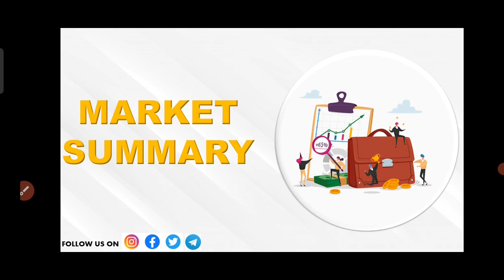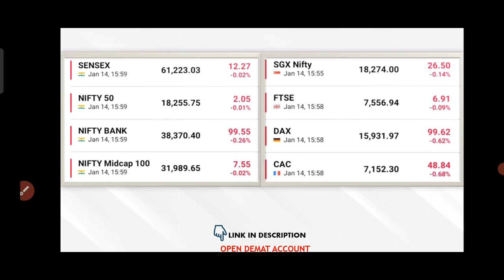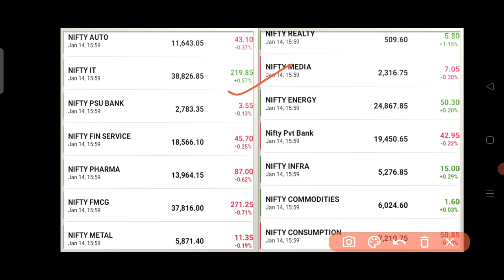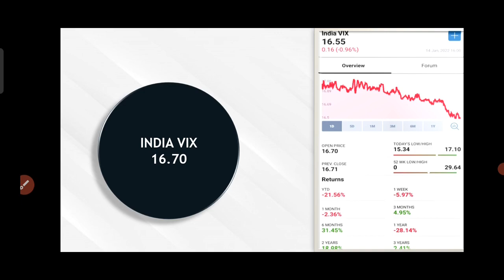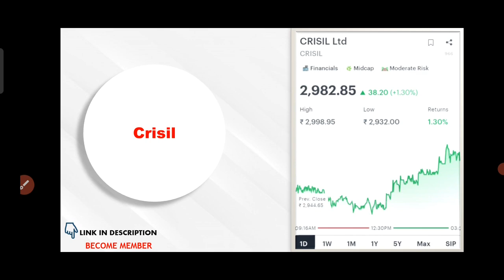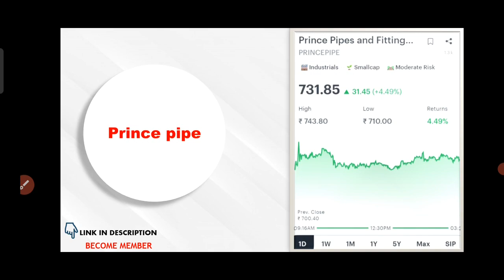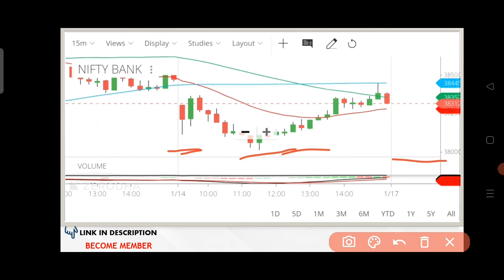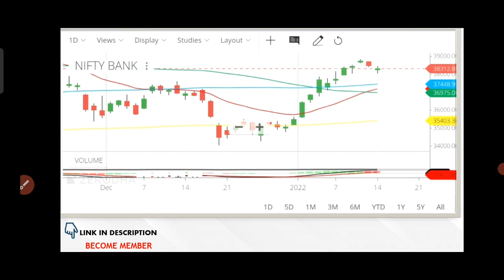Prince Pipe Share | Crisil Share | Nifty Next Week | Bank Nifty Next Week | Tata Chemical Share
1. Investor name that opens the account
2. phone no
4. Used Broker
5. Customer ID

In this video, we have covered Nifty and Bank Nifty, Today's movement as well as tomorrow's market expectations / nifty expectations with Levels and Targets. Also, we have covered prince pipe Share, tata chemicals, crisil as stocks for tomorrow for swing trading or intraday trading.
Discussed recently listed company "paytm " with strategy after listing along with the upcoming IPO. For detailed analysis check this video.